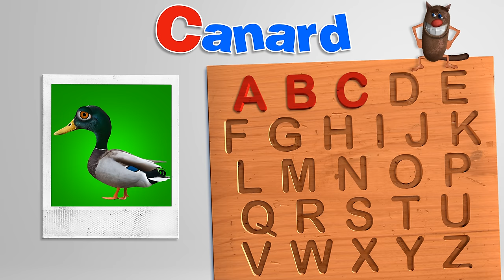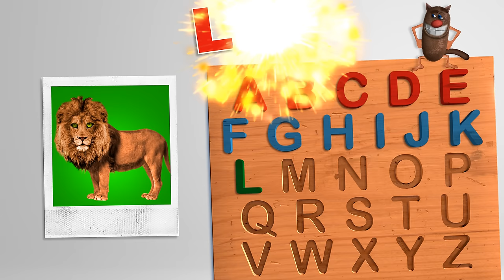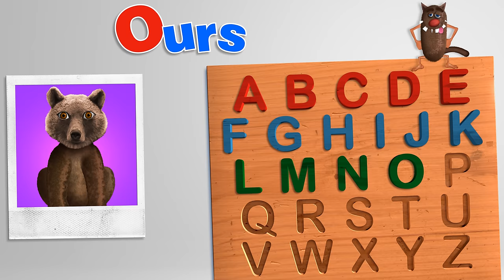Foufou - L'Alphabet Des Animaux pour les enfants (Learn the Alphabet with Animals for kids) 4k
Apprenez à votre enfant l'Alphabet avec des Animaux.
Une vidéo marrante et rigolote pour permettre à votre enfant
d'apprendre les lettres de l'alphabet, tout en s'amusant et en rigolant.